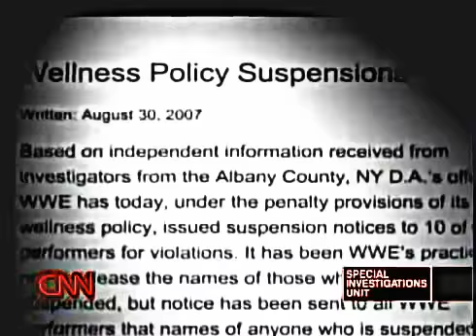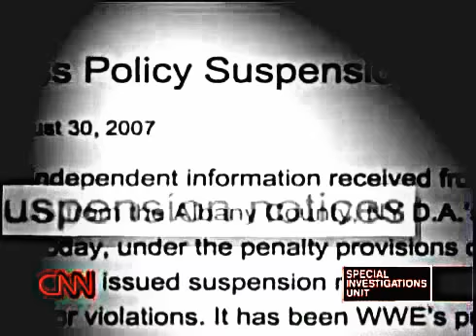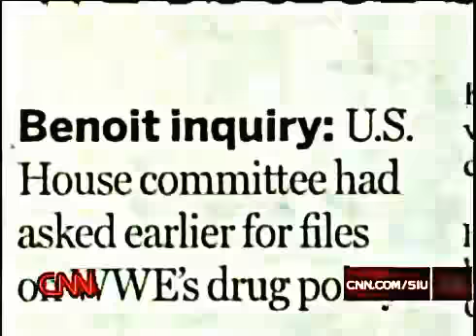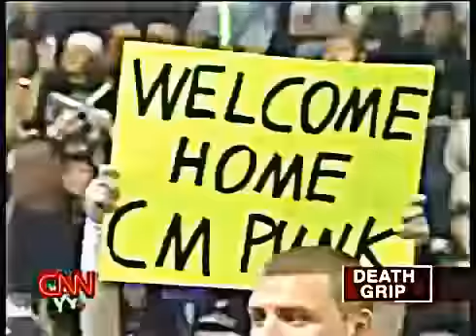Top 10 SmackDown moments WWE Top 10, Sept 10, 2015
incoming searches